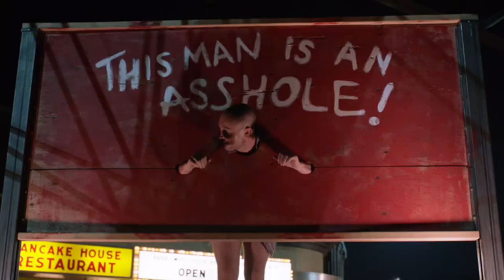Fionna is drunk and takes revenge, very funny scene Shameless US [HD 1080p]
S09E07